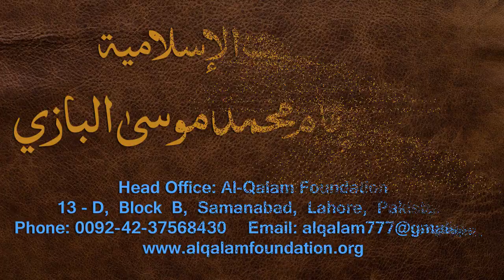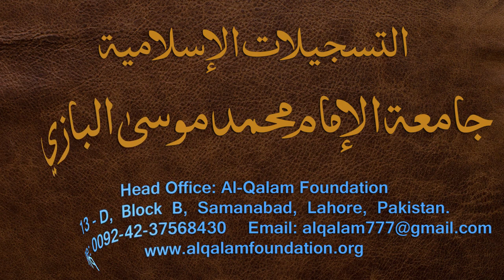Nahvi Tarkeeb Dars - 7 - by Maulana Muhammad Zuhair Albazi - 02/12/2006